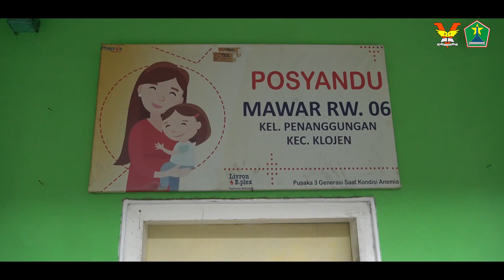Mabuk Susu - Lomba FIlm Pendek Cegah Stunting itu Penting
Judul Film: Mabuk Susu
Film by: Wima / SMPN 04 Malang